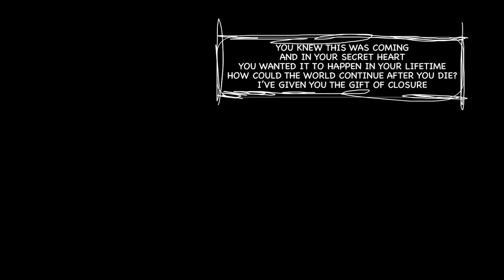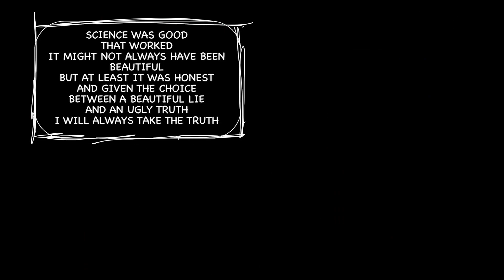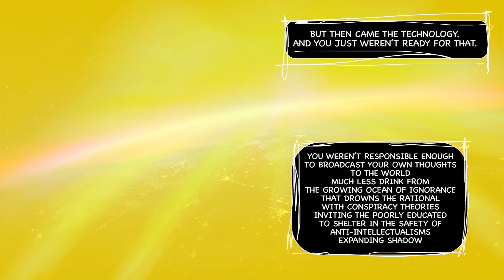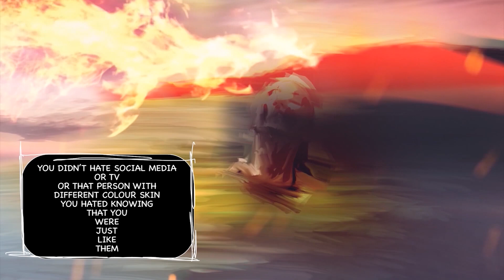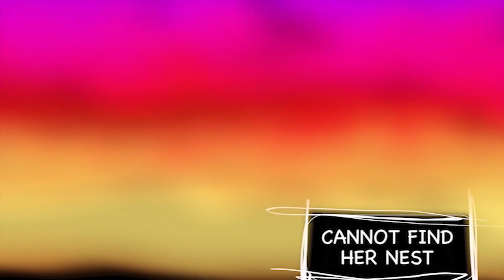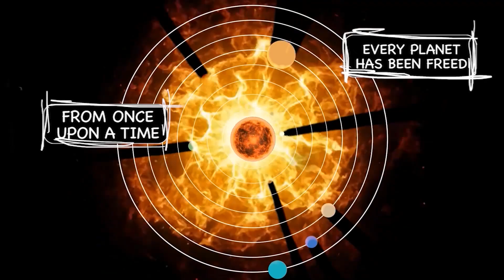Stoneburner Rustland Official Video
Now available from Negative Gain!